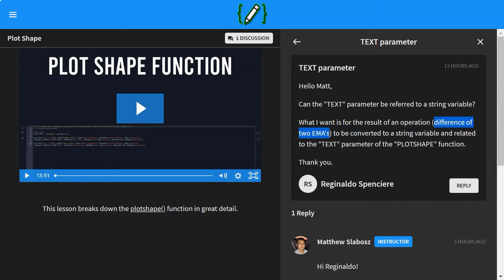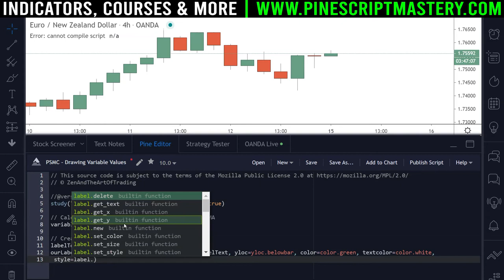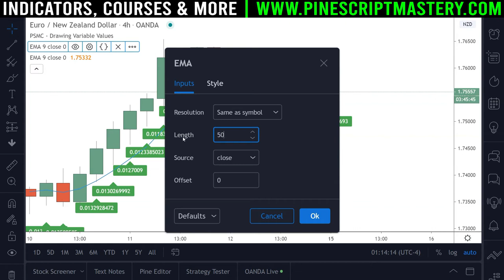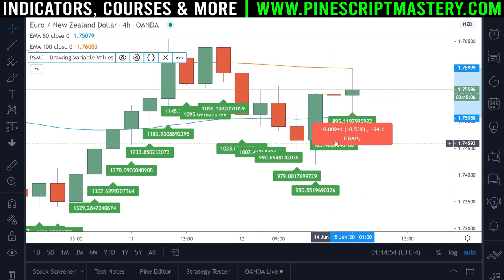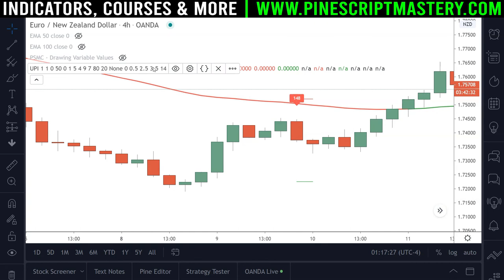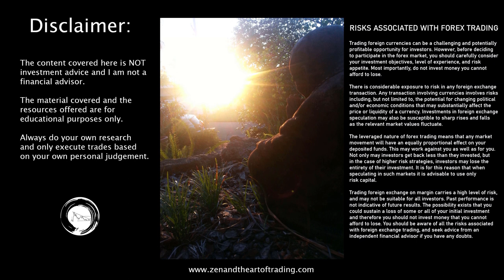How To Use LABELS • Pine Script [OUTDATED V4] Tutorial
Want to learn Pine Script? Look no further. I have you covered.

This guide covers how to use label objects to draw variable data onto your chart.

With over 15 years of coding experience and 4+ years of trading experience, I now specialize in TradingView's Pine Script programming language and I'm here to pass on everything I've learned about both trading and coding.

If you want more information about who I am and what I do, head over

▼Timestamps▼
00:00 - Intro
00:56 - Get EMA Difference
01:52 - Plotshape Limitation
02:35 - Label Function
06:51 - Convert Pips To Points
07:16 - Deleting Old Labels
07:50 - Use Cases
08:54 - Mastery Course